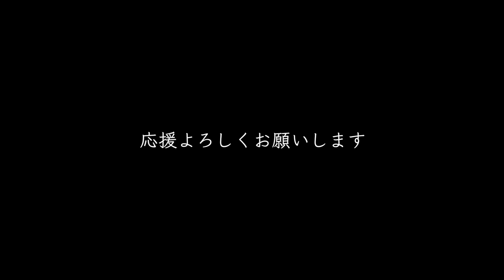電波が通る橋の下で釣りしたら・・？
・ワールドシャウラ1832R-2
・カルカッタコンクエストDC200HG
・パワープロZ

今回は久しぶりの釣りで大阪にある大規模河川の淀川でシーバス釣りをしてきました。
はたして魚は反応してくれるのだろうか・・

【Music】
Music is VFR